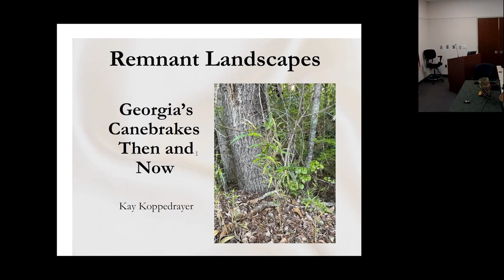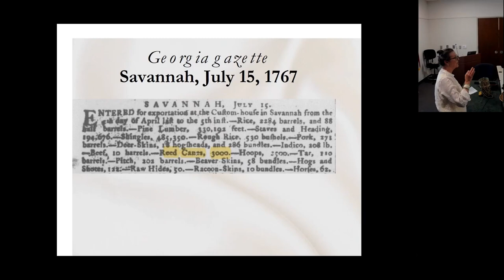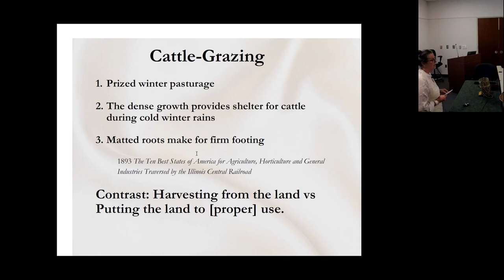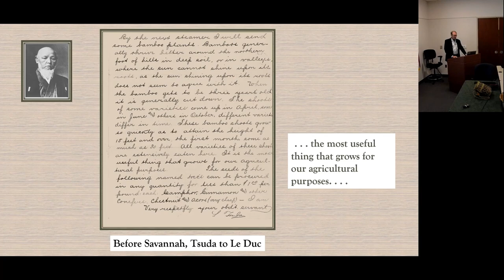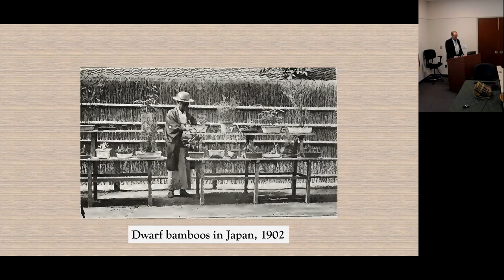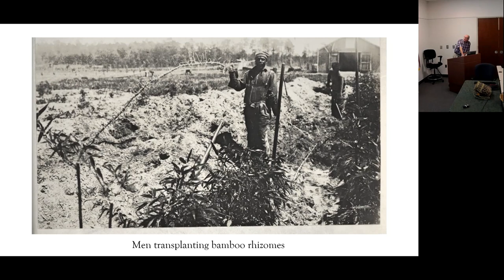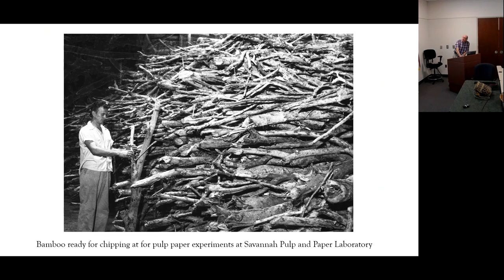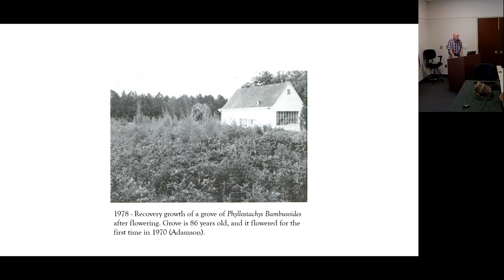2023 APRIL SYMPOSIUM "Bamboo in Georgia's Landscape: From Native Americans to the USDA" Panel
"Bamboo in Georgia’s Landscape: From Native Americans to the USDA" consists of three presentations by Dr. Kay Koppedrayer, Dr. Walter E. Campbell, and Dr. Mike Hotchkiss.

Dr. Kay Koppedrayer is a retired university professor with degrees from McGill and McMaster and numerous academic publications on wide-ranging topics. After her fulfilling academic career, Kay retired to south Georgia where she and her husband have a bamboo farm. She is president of the Southeast Chapter of the American Bamboo Society. Her presentation is “Remnant Landscapes: Georgia’s Canebrakes, Then and Now.”

Dr. Walter Campbell is an independent scholar and documentary filmmaker. Hailing from Savannah, Georgia, he holds a PhD from UNC-Chapel Hill and has published works with Duke university Press. He received the E. Merton Coulter Award from the Georgia Historical Society and an Emmy for his PBS film, “The Editor and The Dragon.” His Presentation is “America’s Bamboo Farm.”

Dr. Mike Hotchkiss, with degrees from Georgia Southern, Clemson and UGA is a retired plant pathologist with the USDA Agricultural Research Service.  For most of his career he studied the management of pecan and peach diseases in the southeast. He also worked with the USDA bamboo germplasm collection, maintaining plots, and overseeing distribution of bamboo plants. His presentation is “Where Enthusiasm Meets Reality: The USDA's Effort to Build a Bamboo Industry.”